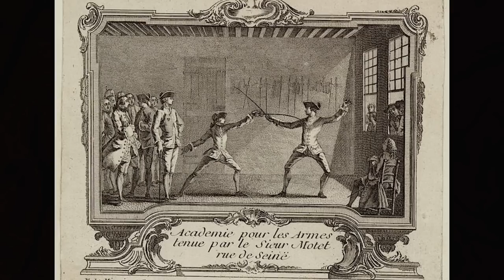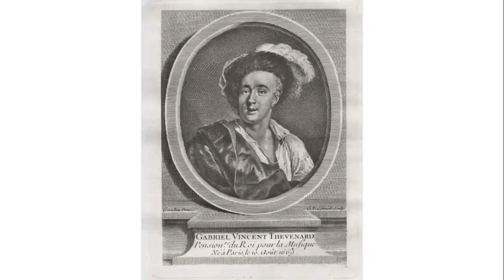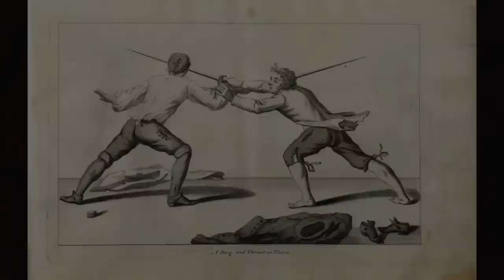Julie d'Aubigny: ópera, esgrimas, paixões e escândalos na França do séc. XVII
Esta é a história de Julie d'Aubigny, também conhecida como Mademoiselle Maupin ou La Maupin, uma figura fascinante da França do século XVII. Nascida em 1673, ela era uma cantora de ópera talentosa e uma espadachim habilidosa. Treinada em esgrima pelo pai, aos 14 anos, tornou-se amante de Louis de Lorraine, conde d’Armagnac. Casou-se com o Sieur de Maupin, mas logo fugiu com um mestre de esgrima, Séranne, e começou a se apresentar em tavernas e feiras, vestida como homem. Julie também teve vários relacionamentos com homens e mulheres, o que a torna uma figura notável na história LGBTQ+. Ela é famosa por suas façanhas, como duelar com homens e até mesmo incendiar um convento para resgatar uma amante. Sua vida inspirou muitas histórias e romances, incluindo o personagem principal do romance “Mademoiselle de Maupin” de Théophile Gautier.